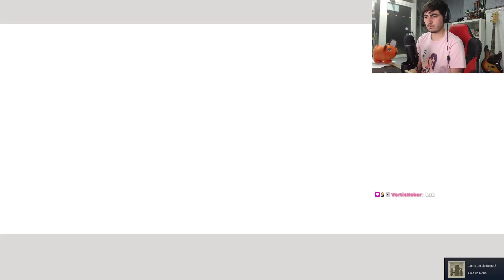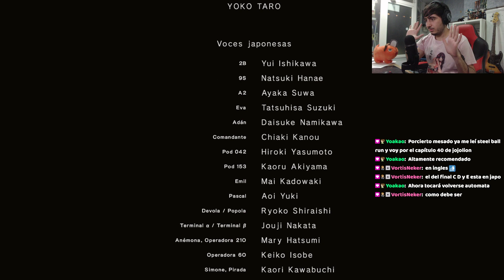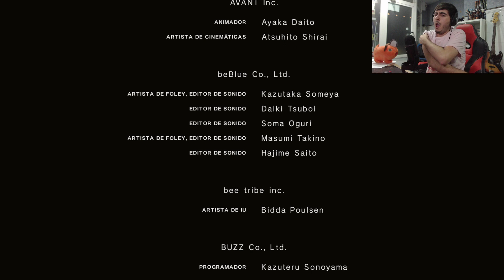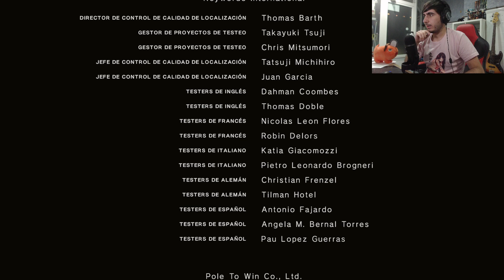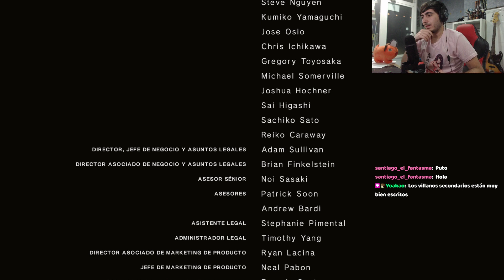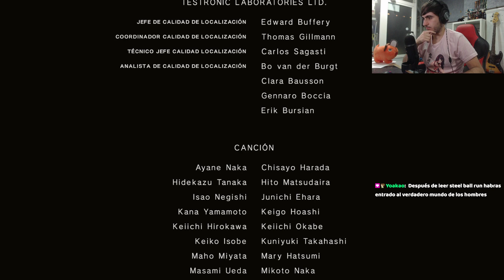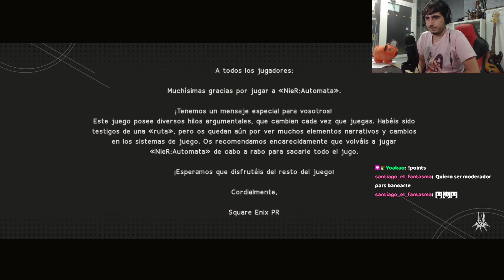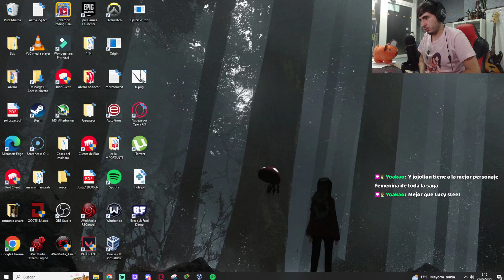HERMANO ROBOT MUY ENFADADO RECURRE A LA VIOLENCIA | NIER: AUTOMATA #4